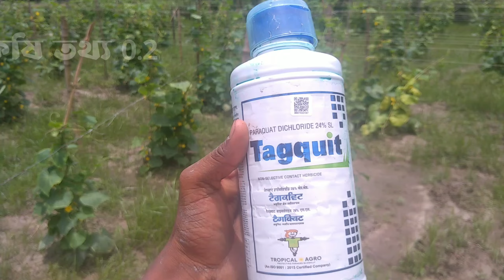TAGQUIT ঘাস মারা ঔষধ কি পরিমানে কাজ করে|||😱 (১ ঘন্টা পর Vs ১৫ ঘন্টা পর) এবং কিভাবে ব্যাবহার করবেন🔥.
★ লাউ , ঝিঙে, শসা, টমেটো ডগা মোটা করার সেরা ভিটামিন ঔষধ কি?

★ গুরুত্বপূর্ণ তথ্য :-  প্রথমে বলে রাখি আমি কোনো কোম্পানির ঔষধ প্রচার করিনা। আমি শুধু আপনাকে সকলকে ঔষধ ব্যবহার করার নিয়ম ও শর্তাবলী সম্পর্কে তথ্য গুলো তুলে ধরার চেষ্টা করি। শুধু তাই নয়   অল্প সময়ের মধ্যে ও অল্প খরচে নতুন নতুন পদ্ধতিতে কি ভাবে কৃষি কাজ করা যায়  সেই তথ্য গুলো আমি আপনাদেরকে জানিয়ে থাকি।

                      আরো নতুন নতুন তথ্য ও সহজ পদ্ধতি গুলো জানতে চাইলে

আমার প্রিয় বন্ধুরা তোমাদের সকলকে কৃষি তথ্য 0.2 ইউটিউব চ্যানেলটিতে স্বাগত জানাই🥰★। আশাকরি তোমার সবাই অনেক ভালো আছো🥰😍।  আমি একজন খুব সাধারণ ও দারিদ্র পরিবারের ছেলে 🙇। আমি পড়াশোনার পাশাপাশি বিভিন্ন ধরনের শাক সবজি উৎপাদন করে থাকি যেমন -🥒🍅🍆🥔🥬🌽🥕🌻🍐 আলু, শসা , ঝিঙ্গে ,পটল ,কুমড়াপ , গাঁজর, টমেটো 🍅 বেগুন 🍆 প্রভৃতি এর পাশাপাশি সমাজসেবামূলক কাজের সাথে যুক্ত থাকি সধুতাই নয় অন্যায় ও অত্যাচারের বিরুদ্ধে দাঁড়ানো আমার মুলকাজ। অল্প সময়ের মধ্যে এবং সহজ উপায়ে কিভাবে সবজি উৎপাদন করবেন😍 সেই সম্পর্কে বিস্তারিত জানতে কৃষক StUDenT  ইউটিউব চ্যানেলটি সাবস্ক্রাইব এবং ফেসবুক পেজটিকে ফলো করে রাখুন ভবিষ্যৎ এবং বর্তমানে প্রয়োজন লাগতে পারে🙏🙏🙏 তোমাদের সকলের সাহায্য একান্তই প্রয়োজন।।

The original Copyright(s) is (are) Solely owned by the Companies/Original-Artist(s)/ Record-label(s). All the contents are intended to Showcase the creativity of the artist involved and are strictly done for promotional
purposes.

              ″••• সম্পূর্ণ ভিডিওটি দেখার জন্য অসংখ্য ধন্যবাদ •••″